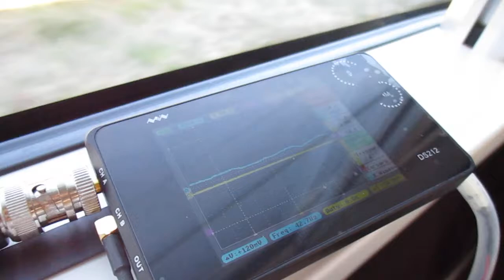超音波を利用した「振動計測技術」 ultrasonic-labo